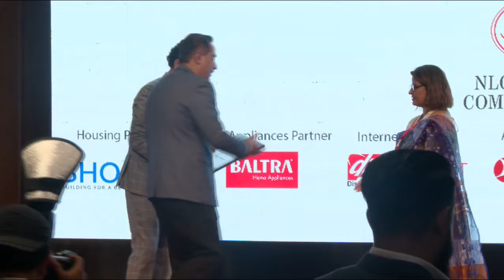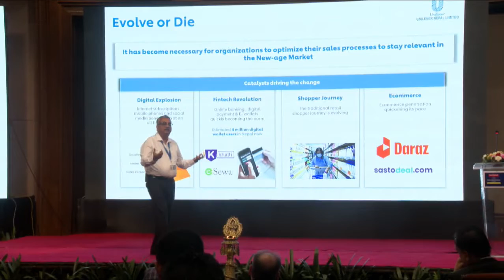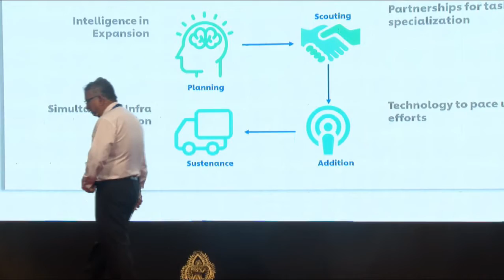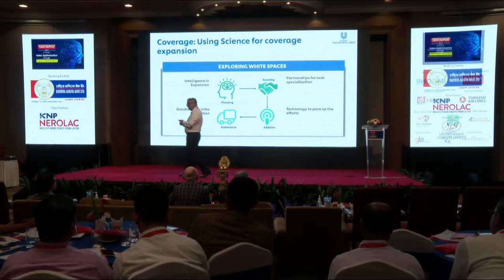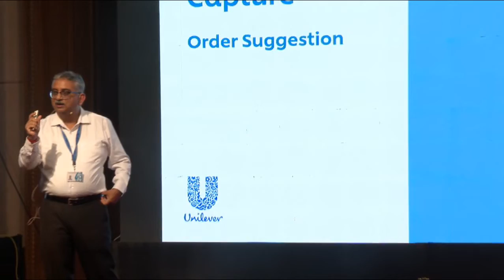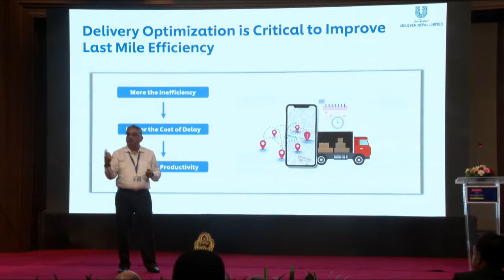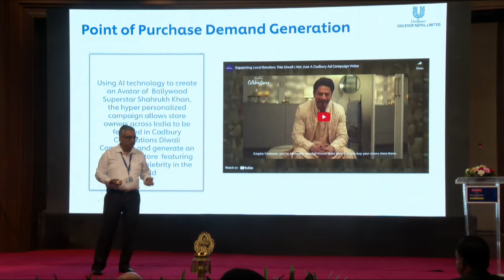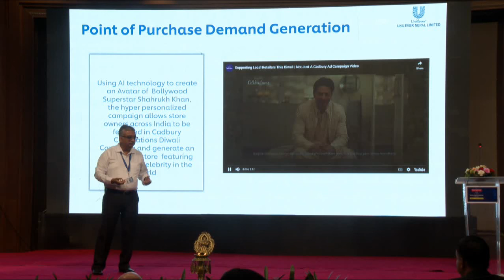Sales Optimization through Digital Transformation by Mr. Amlan Mukharjee